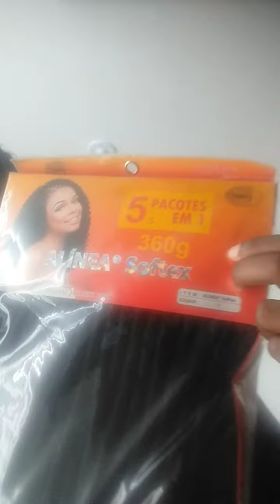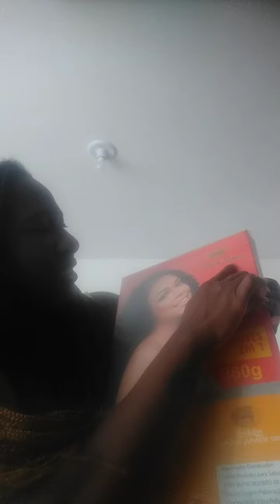Cabelo novo vou usar.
Vou utilizar o nina aberto.